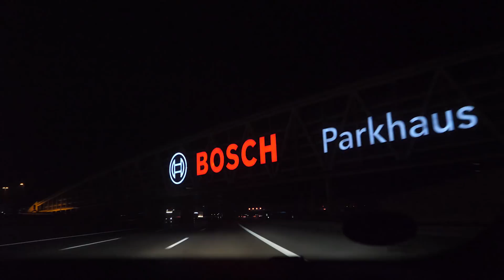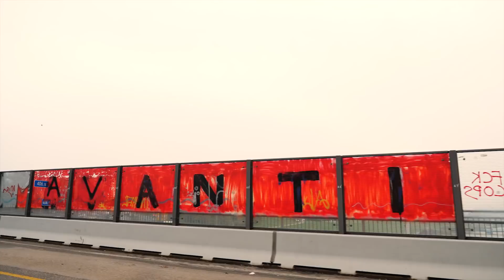Das war KÖLN! Zuschauertreffen+FIBO2018//HÄSHTAG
Ihr wolltet wissen wie es in Köln war und was wir dort gemacht haben? Erfahrt es im Video ❤️

Hier meine Kamera ❤️
Für Euren Anus nur das BESTE

Über eine Spende, um meine Qualität zu steigern, würde ich mich sehr freuen :). (FREIWILLIG!)

Meine Ausrüstung

►LUMIX GH5
►LG LED 22EN43 Monitor
►Acer KA240HQ Monitor
►Bluejeti Mikrofon
►Lenovo Erazer X510 i5-4670K CPU 3.40GHz 3.40GHz 16GB RAM GeForce GTX 1060
►Logitech G610 ORION Brown Tastatur
►Logitech G502 Maus

♦ Hier kannst du noch mehr Häshtaggen ! ♦